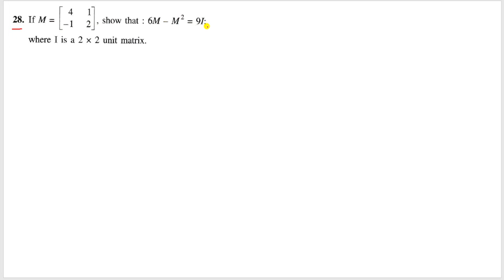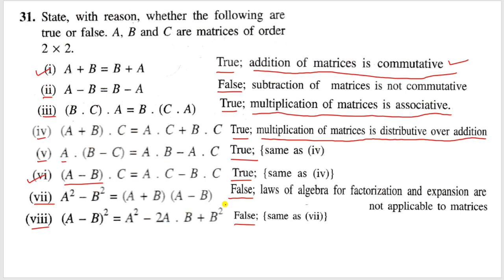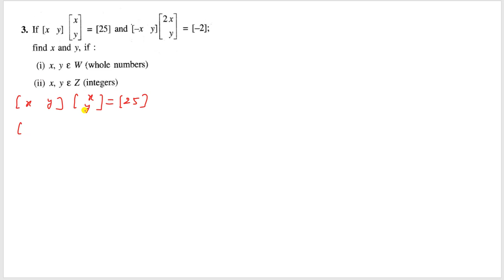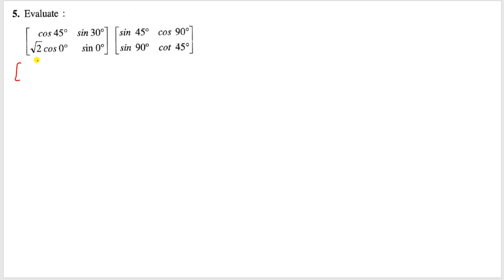CLASS 10TH MATRICES-11 ICSE BOARD